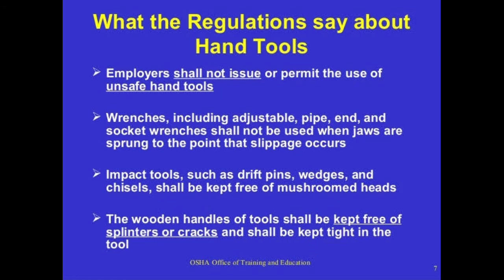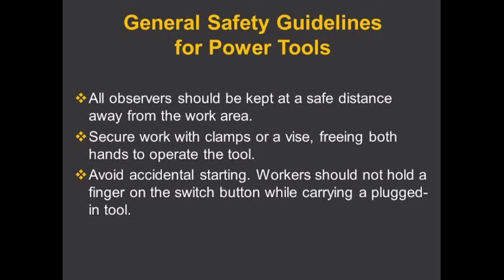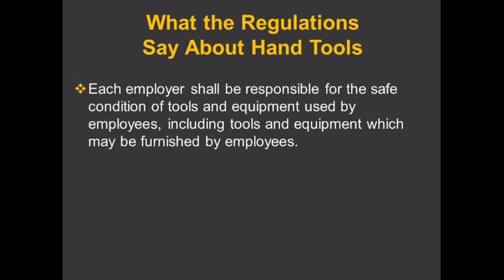Hand and power tools general guidelines | NAFS Fire & Safety College | Training | industrial safety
Hand and power tools general guidelines
Five basic safety rules can help prevent hazards associated with the use of hand and power tools: Keep all tools in good condition with regular maintenance.
Portable Abrasive Wheel Tools
Always use eye or face protection.
Turn off the power when not in use.
Never clamp a hand-held grinder in a vise.

What are hand and power tools?
A power tool is a tool that is actuated by an additional power source and mechanism other than the solely manual labor used with hand tools. The most common types of power tools use electric motors. ... Power tools are classified as either stationary or portable, where portable means hand-held.

What should you use to clean hand and power tools?
Following are the items you will need to clean power tools:
Heavy duty gloves.
Compressed air can.
Bucket.
Hot water.
Towels.
Cleaning rags.
Vinegar.
WD-40 specialist degreaser.

How do you use power tools safely?
Power Tool Safety Tips from OSHA
Never carry a tool by the cord or hose.
Never yank the cord or the hose to disconnect it from the receptacle.
Keep cords and hoses away from heat, oil, and sharp edges.
Disconnect tools when not using them, before servicing and cleaning them, and when changing accessories such as blades, bits, and cutters.

What should employees do before working with hand or power tools?
The Occupational Health and Safety Administration, or OSHA, recommends that employees:
Inspect all tools before every use.
Never hold fingers on the switch button when carrying a tool.
Secure work with clamps or a vise so that both hands can operate the tool.

What are the basic hand tools?
Categories of hand tools include wrenches, pliers, cutters, files, striking tools, struck or hammered tools, screwdrivers, vises, clamps, snips, saws, drills and knives. Outdoor tools such as garden forks, pruning shears, and rakes are additional forms of hand tools. Portable power tools are not hand tools.

What are basic power tools?
7 Power Tools You Shouldn't Own a Home Without
Circular Saw. A circular saw is a versatile power tool that is a must-have if you are looking forward to making lovely crafts. ...
Cordless Drill. Just like the circular saw, a cordless drill is a versatile impact tool. ...
Jigsaw. ...
Table Saw. ...
Miter Saw. ...
Paint Sprayer. ...
Router.

What are the five basic safety rules for hand and power tools?
Five basic safety rules can help prevent hazards associated with the use of hand and power tools: Keep all tools in good condition with regular maintenance. Use the right tool for the job.
Guards
Point of operation.
In-running nip points.
Rotating parts.
Flying chips and sparks.

What are the 10 basic guidelines for tools safety?
10 safety tips when handling hand and power tools
INSPECT YOUR TOOLS. Never issue or use a damaged or defective hand or power tool. ...
PICK THE RIGHT TOOL. Make sure you are using the correct tool for the task at hand. ...
WEAR YOUR PPE. ...
DON'T ALTER YOUR TOOLS. ...
PICK UP AFTER YOURSELF. ...
UNPLUG AND DISCONNECT.

What is the best way to clean hand tools?
Start by filling the bucket with hot water and a small amount of commercial cleaner. Soak your tools in the bucket for 30 seconds to a minute. With your wire brush, scrub the tools to remove dirt and grime. Rinse and repeat until all dirt has been cleared from the tool.

Should you use gloves with power tools?
The danger of wearing gloves with stationary equipment is that they can snag and wrap around a spinning bit, blade, or work. ... So with equipment such as table saws, drill presses, lathes, bandsaws, and other such tools, gloves should not be worn, unless a professional authority instructs you otherwise.

What are the basic rule of safety?
Make sure you know in advance the correct, safe way to do it. WEAR THE RIGHT CLOTHES - work clothes should fit properly. Anything that can catch in machinery or trip you up is hazardous. Wear protective clothing and equipment as required.

Thanks & Regards!